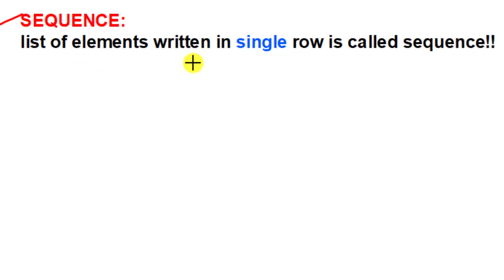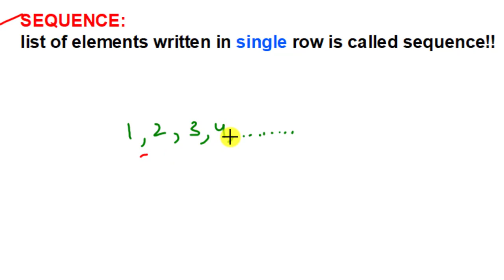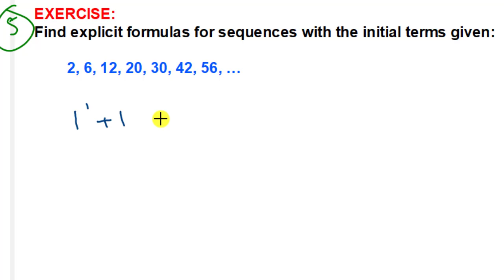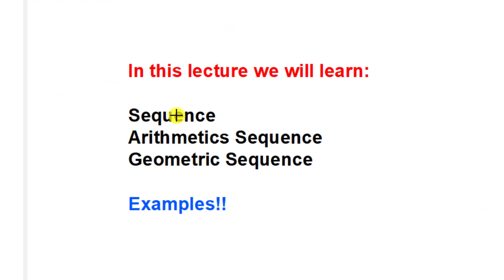#16 Sequence in discrete mathematics in hindi urdu examples lecture tutorial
we will learn what is sequence in discrete mathematics in hindi urdu math maths